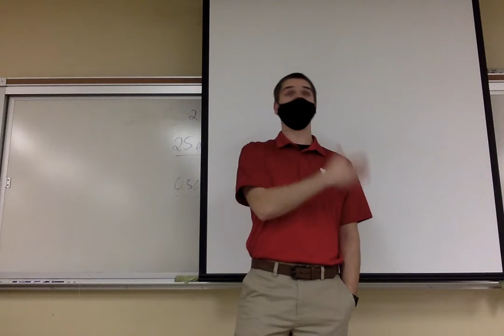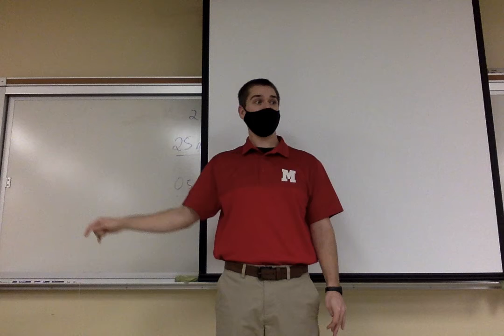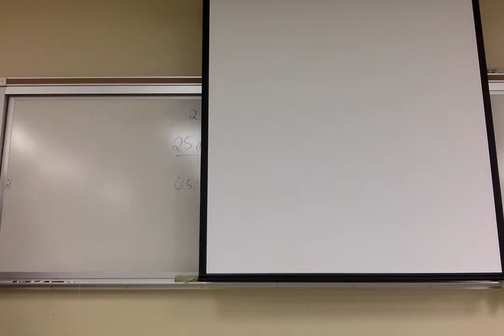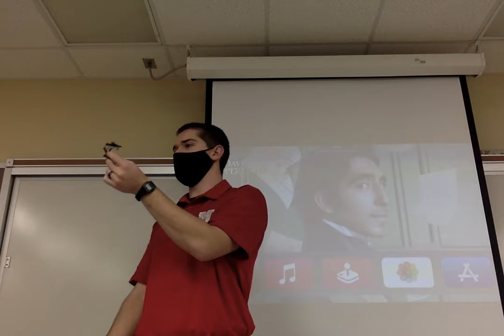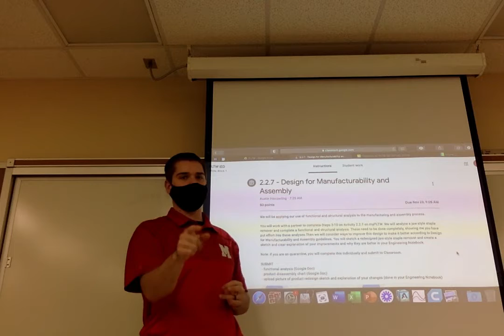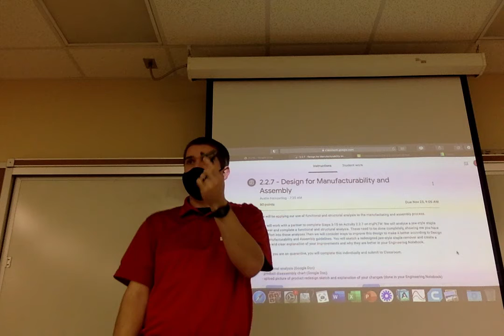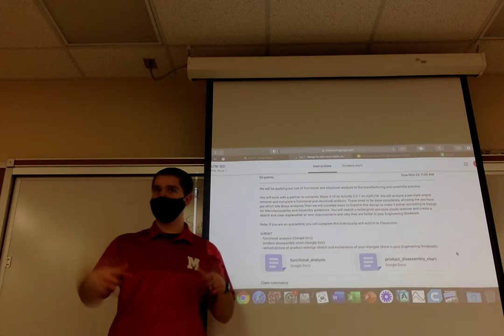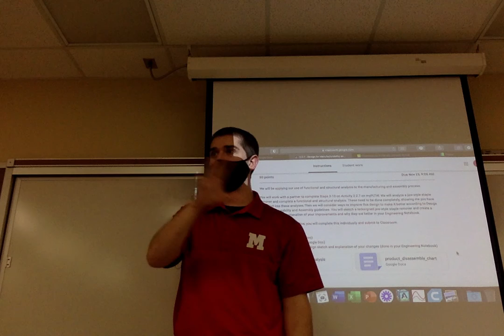IED on 11 19 20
- introduced 2.2.7 - Design for Manufacturability and Assembly
- reminded everyone that this will be the last assignment for Unit 2.2, so that means all your missing work from Unit 2.2 will be due before we leave for Thanksgiving break

PLTW Intro. to Engineering Design